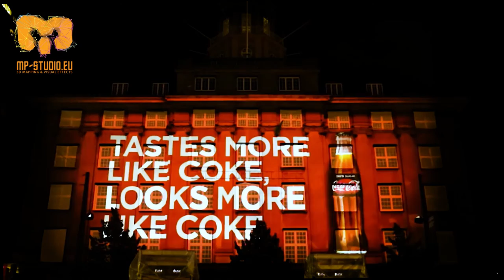Coca Cola Zero - Building Projection Mapping by MP-Studio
We helped Coca Cola to surprise the people of Copenhagen for Denmark's Culture day. The animation is on one of the most iconic building in the city - Axelborg, where the elevators don't have doors.

Coca Cola also promoted their new Coca Cola Zero.